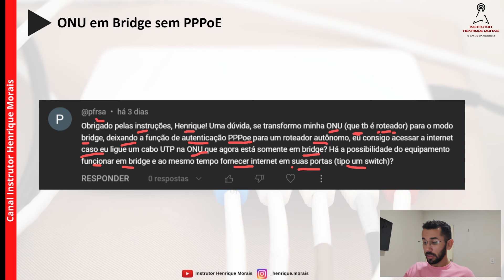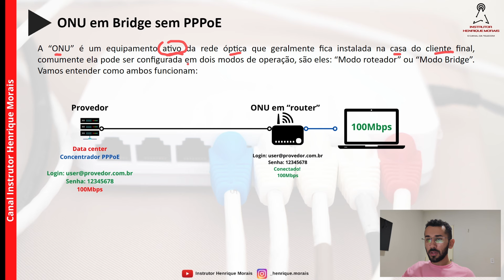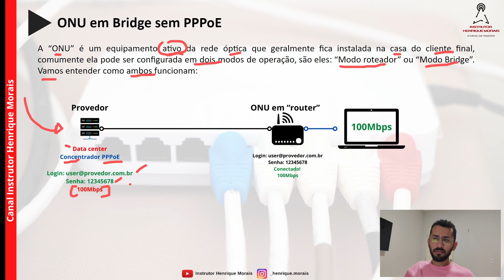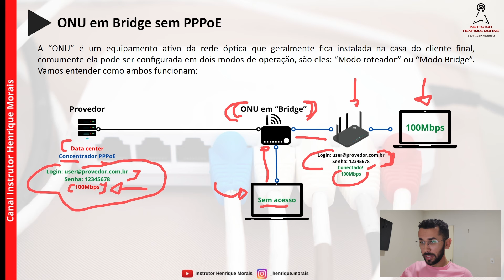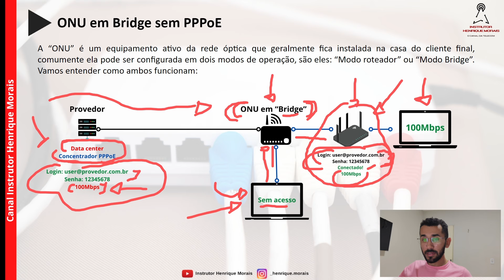Como funciona a ONU em BRIDGE e PPPoE no roteador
No vídeo de hoje iremos analisar como funciona uma rede FTTH usando uma ONU em Bridge.